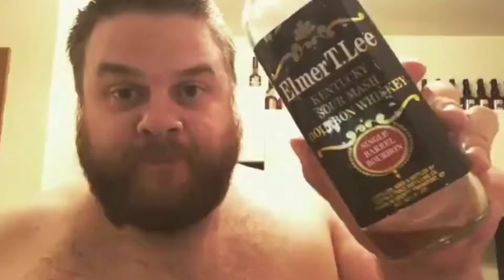Elmer T. Lee - Sex Sells 🤣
Sex sells. Take your shirts off.

Evan Haskill gives you the scoop on Elmer T Lee is it good or is it bad.

Evan Haskill is a nationally recognized bourbon expert focusing on the education and engagement of his fellow bourbon fans. Most notably Evan is a Stave and Thief Bourbon Steward and the co-founder of the ABV Network, (LLC) which is the largest provider of original bourbon content in the world. In addition to co-founding the network, Evan can be heard alongside Steve Akley, co-hosting the podcast More Than Bourbon.

Evan does freelance work for Prestige Decanters and The Bourbon Zeppelin, and can be found wearing multiple hats for the New Orleans Bourbon Festival.

Video Credit: Evan Haskill